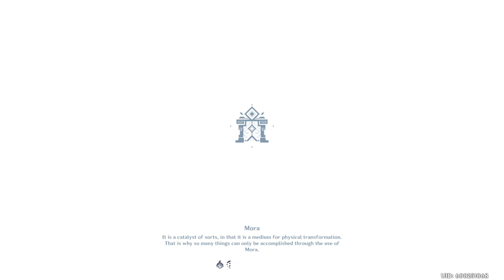Misty Dungeon Trials